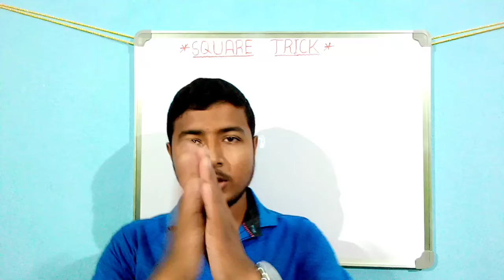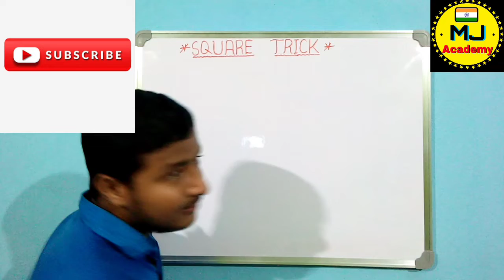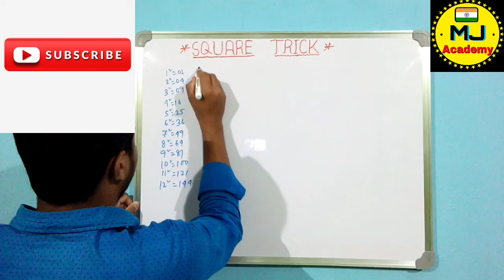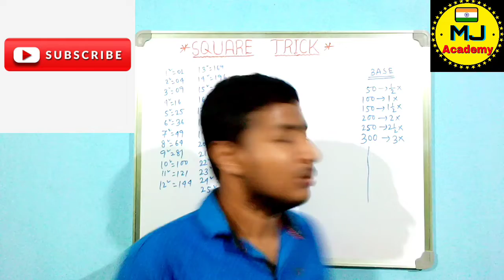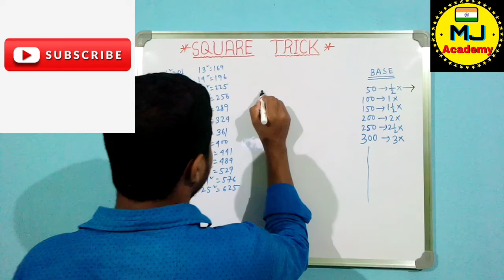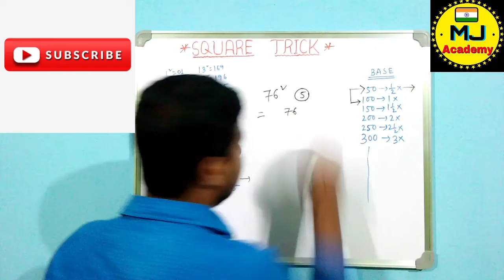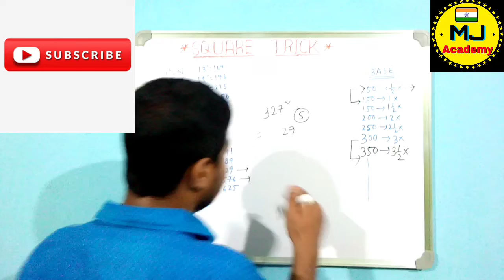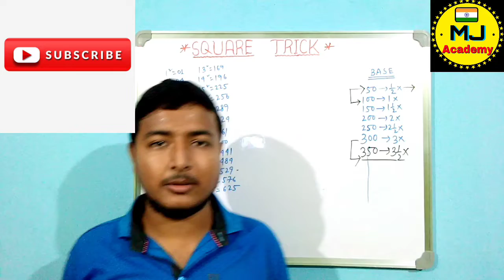One and Only Trick For Square Calculation Of Any Number.....................Within 5 Seconds